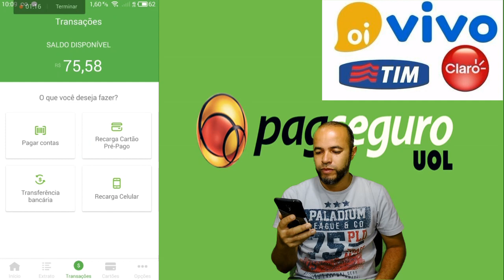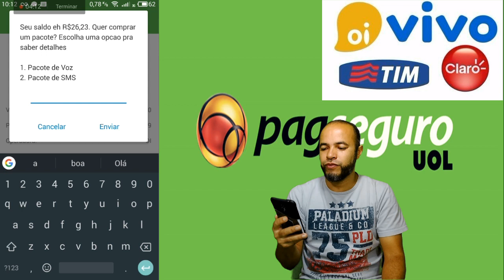PagSeguro como Fazer Recarga de Celular no Aplicativo Minha Conta